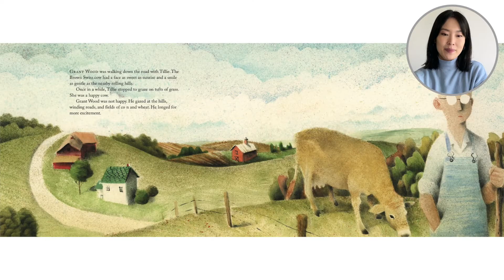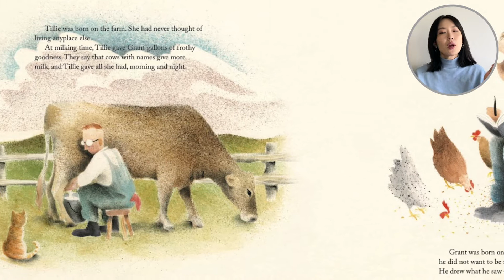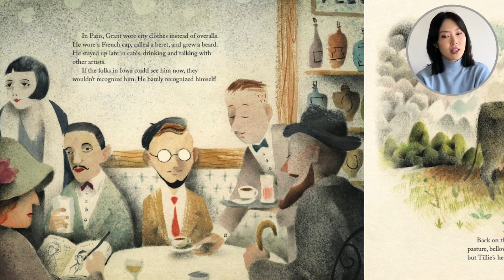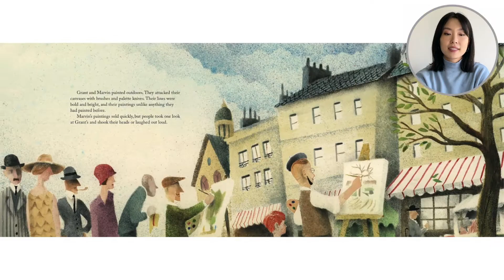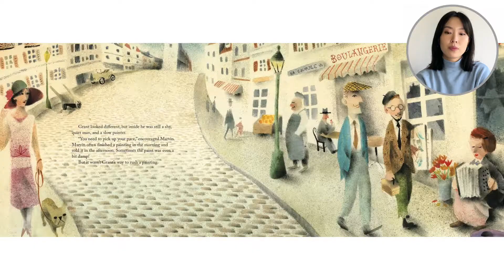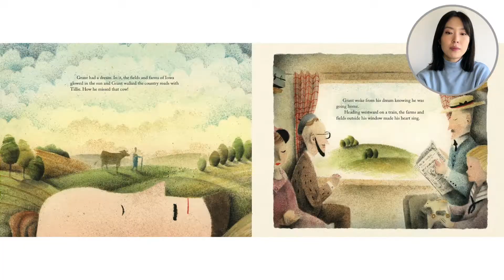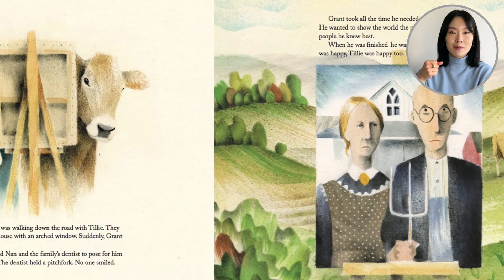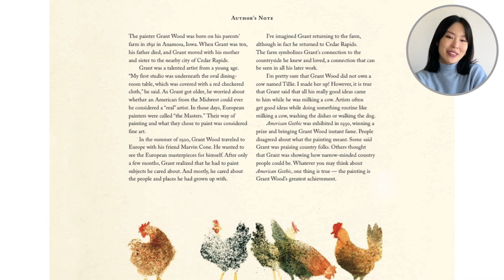Grant and Tillie Go Walking by Monica Kulling and Sydney Smith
Want a free and fun worksheet about the story, "Grant and Tillie Go Walking" By Monica Kulling and Sydney Smith?

This story teaches us that inspiration for our art can come from anywhere,
including our own backyard!

Grant lives on a farm with his family and his favourite cow Tillie. He wants
to be an artist and goes to Paris to pursue this dream. While in Paris, Grant dresses
like a Parisian and spends time with other artists. However, people did not like Grant’s
paintings and laugh at him. Back on the farm Tillie is not producing a lot of milk and
she begins to get sick. One night Grant has a dream about Tillie and decides to go
home. Tillie was very happy to see Grant. One morning while Tillie and Grant are
walking together, he gets some artistic inspiration. He asks his sister and the family
dentist to pose for his painting. The painting was a great success